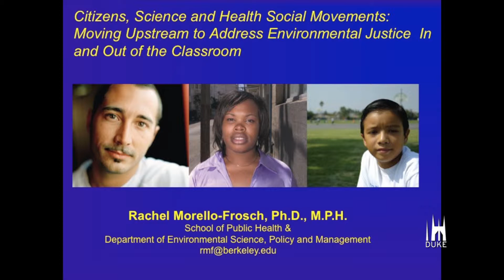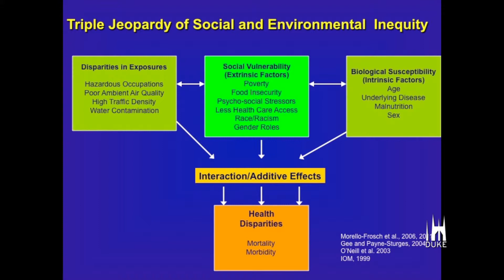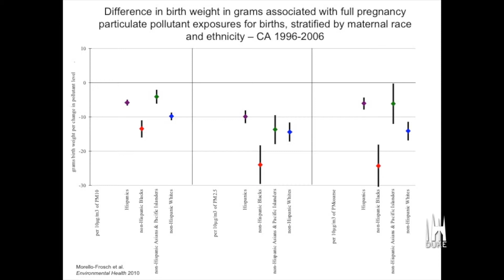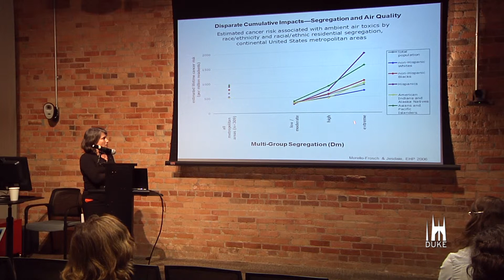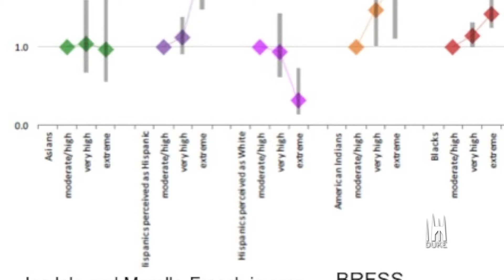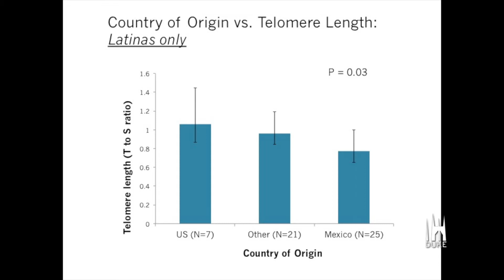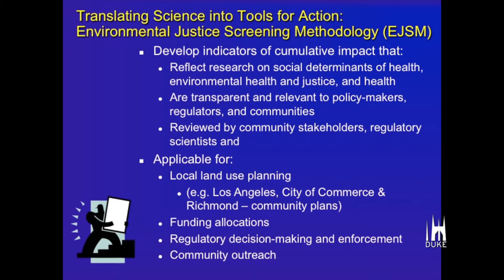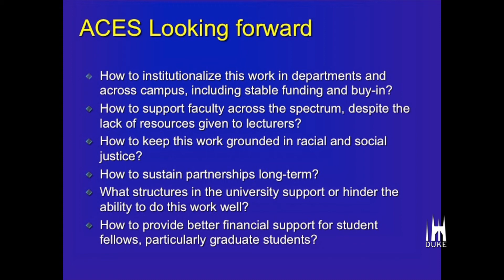Advancing Environmental Justice In and Out of the Classroom - Excerpts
The Duke Human Rights Center@FHI is examining what it means to study human rights at the university level in a new project titled RightsConnect. RightsConnect hosts a series of lectures and workshops on human rights teaching and practice, with noted outside faculty and practitioners who face real world challenges to rights campaigns.
This talk focuses on environmental health and justice, centering on air pollution's increased effects upon races and classes already vulnerable to other health issues due to disparities. Rachel Morello-Frosch is an Associate Professor at the University of California, Berkeley working in the Department of Environmental Science Policy and Management. Her work focuses on these community-based health issues and the policy-making around these issues.